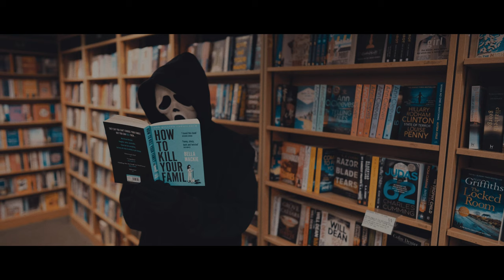SONY A7iii - Halloween 2023 - A Day In The Life Of (Ghostface, Scream)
It was that time of year again where I set myself the challenge of creating something with the family at Halloween. In previous years I have created composite images which you can see some of on my insta

Last year I did my first video which is on my channel but this year I opted to go back to photo again however this time incorporating into a video.

The challenge always requires a quick turnaround usually shooting and editing on Halloween itself, however this year my idea meant that I had to shoot over 2 days and get the edit done and out there by 9pm on Halloween night.

The theme for this one is "A Day In the Life", what do these crazy people get up to during the day, so with the help of my family, we put this together, due to time restrictions there is so much more I wanted to do but I am happy with how it all came out.

I shot the photos on my trusty Sony A7iii. there was a bit of work that needed to be done in Lightroom and Photoshop however all of the main editing and grading was done in Davinci Resolve and with the help of Dehancer. I am yet to try the photo version of Dehancer but the video version is phenomenal and was able to give me the movie stills feel I wanted to add to the finished product.

All of the photos are using natural light however for the evening photos, I opted to use a Godox 860ii speed light on camera, zoomed in and pointed directly at the subject. I loved how these came out and give a more sinister effect compared to the more lightheartedness of the earlier images.

Camera Equipment:
Sony A7iii
Sony 24 1.4 GM
Godox 860ii
Edited in Adobe Lightroom, Photoshop, Davinci Resolve and Dehancer